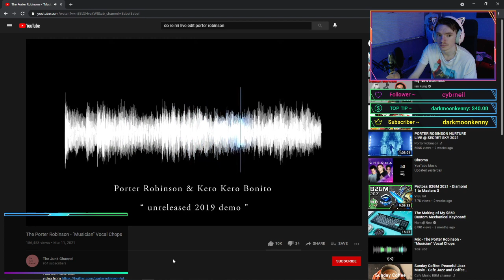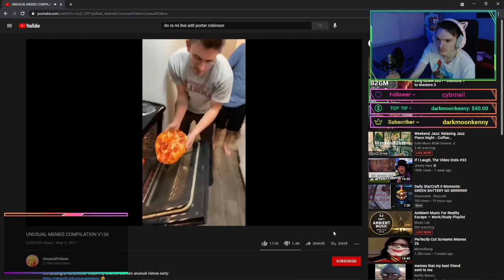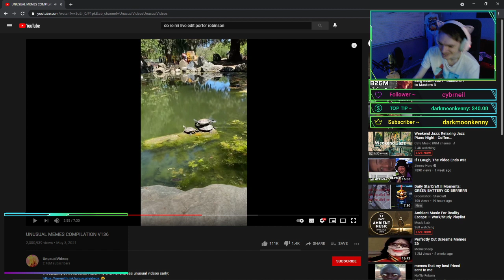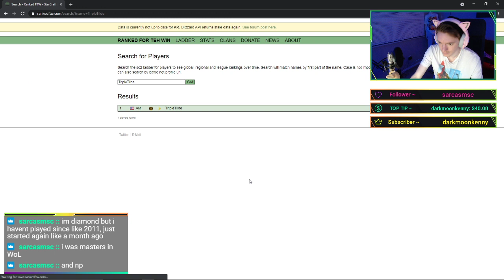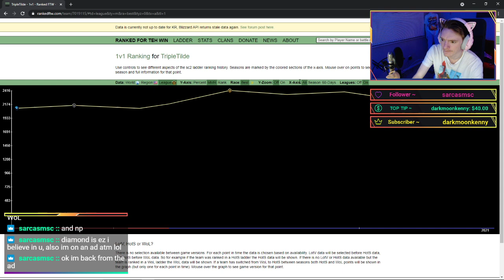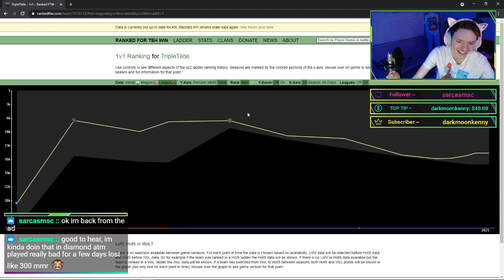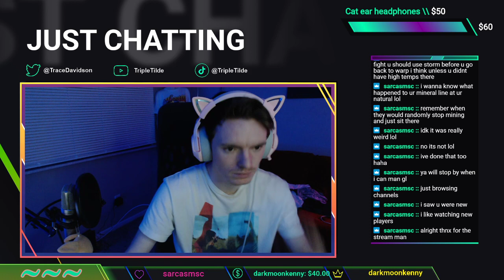NEW PLAYER PLAYS SC2 EVERYDAY FOR A YEAR ~ Day 073/365 ~